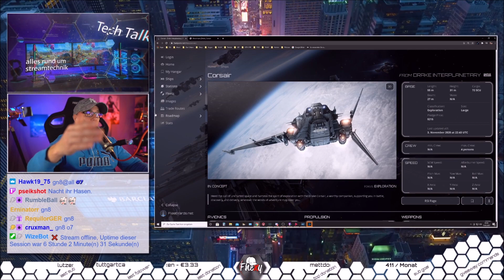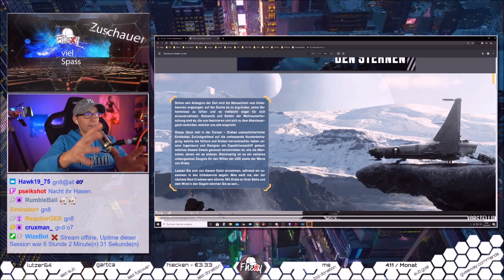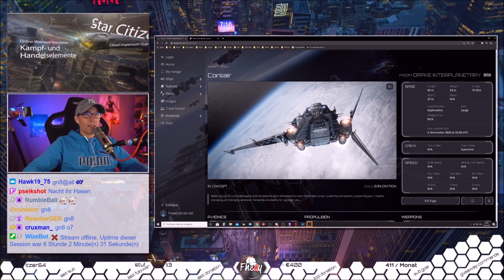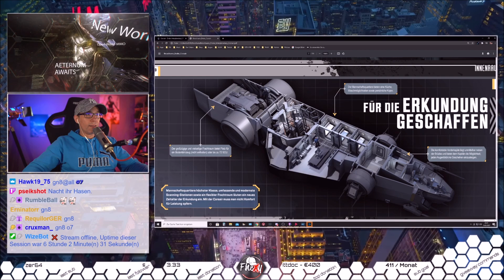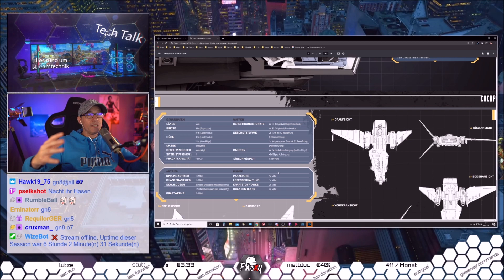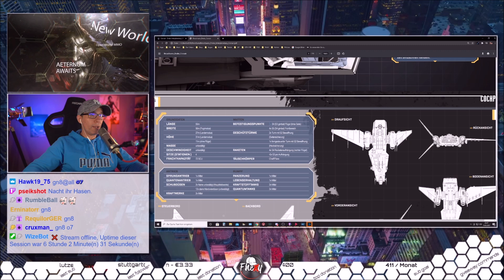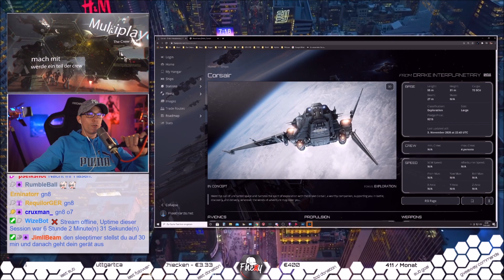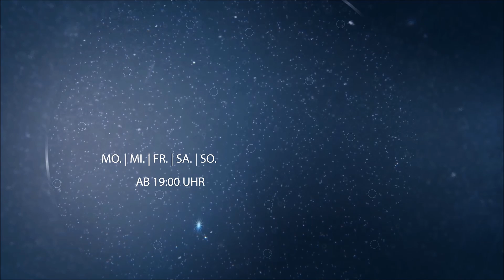Star Citizen Ship Talk ✅ News zur Corsair von DRAKE ✅ Vorab Analyse ✅ Deutsch ✅